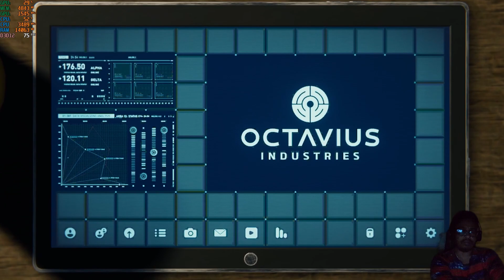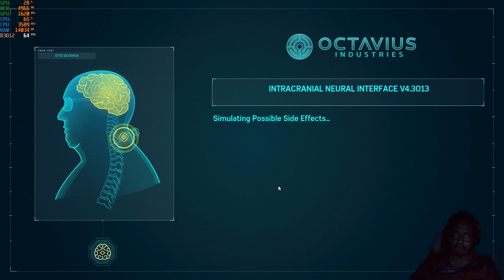Part 25 Breakthrough SPIDER-MAN REMASTERED PC 2022 Gameplay [ HD 60FPS ]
Game Will Be Continue.

Marvel's SPIDER-MAN REMASTERED - The Game Story :-
        In Marvel's Spider-Man Remastered, we meet an experienced Peter Parker who's more masterful at fighting big crime in New York City. At the same time, he's struggling to balance his chaotic personal life and career while the fate of Marvel's New York rests upon his shoulders.
I Am Using This Device To Playing Games
Device Name - Dell Laptop - G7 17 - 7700
Processor - i7
Graphic - RTX 2060